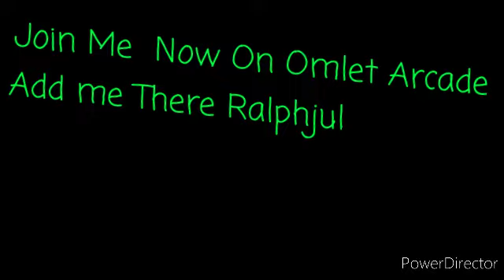Making A server in Omlet Arcade